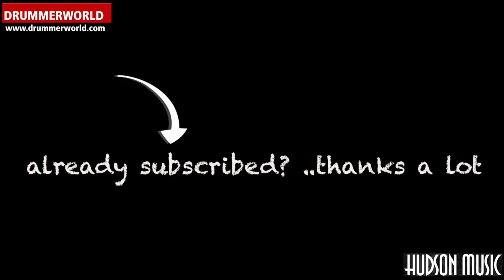Steve Smith: extended DRUM SOLO "Nights In Tunisia"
Baron Browne - Andy Fusco - Marc Soskin - Walt Weiskopf - Steve Smith (Jazz Legacy)